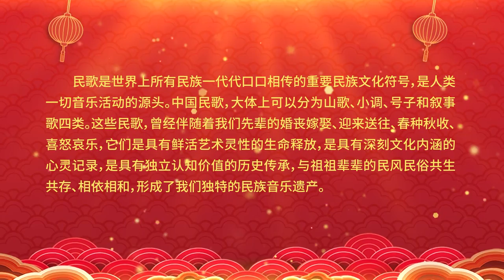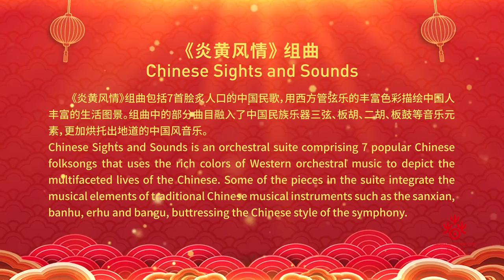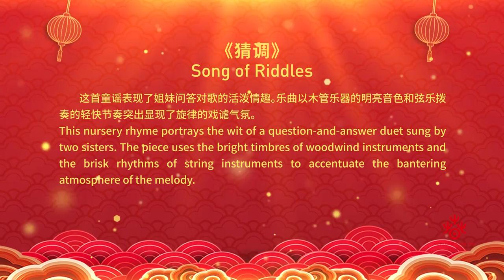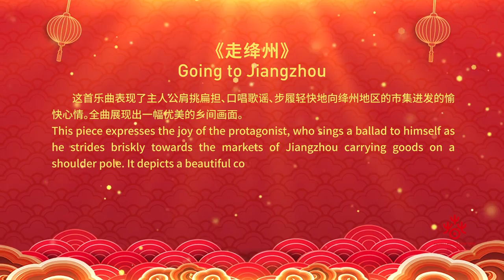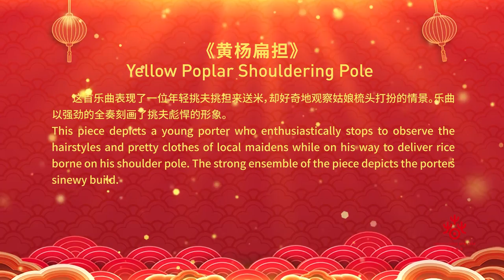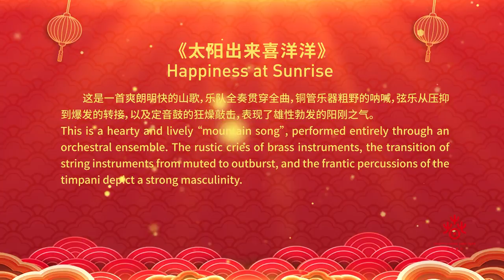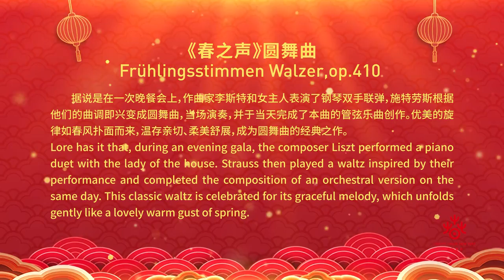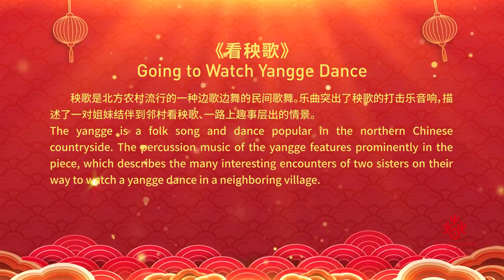Chords of the New Year: Spring Festival Symphony Orchestra Concert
The Chords of the New Year - Spring Festival Symphony Concert is divided into three segments: SpringFestival Overture, the Chinese Sights and Sounds suite, and classical Western pieces, comprising eight instrumentals based on traditional Chinese folksongs and two classical Western pieces.

The concert was specially organized for the HappyChineseNewYear event. Its traditional Chinese instrumentals match the strong atmosphere of the Spring Festival, presenting the fine traditional Chineseculture and the characteristics of ethnic regions. These form a seamless fusion with two familiar Western classics that complement Chinese folksongs, presenting a Spring Festival event that brings different cultures together.